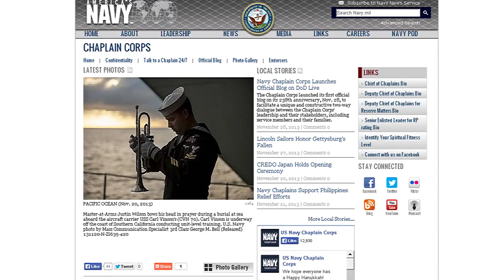Headlines for Wednesday, Dec 04, 2013